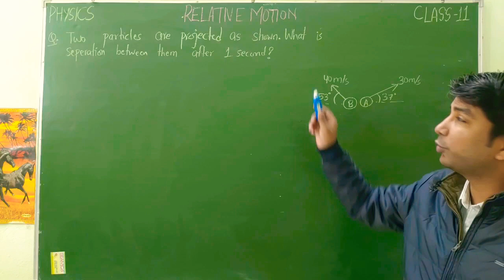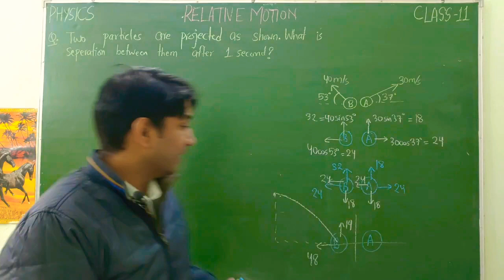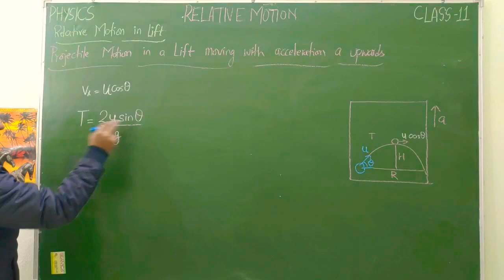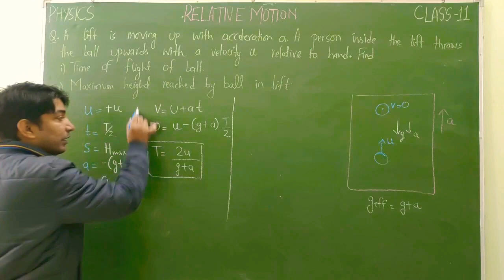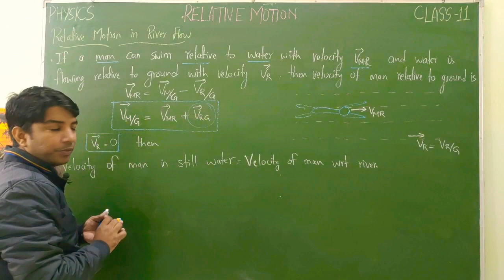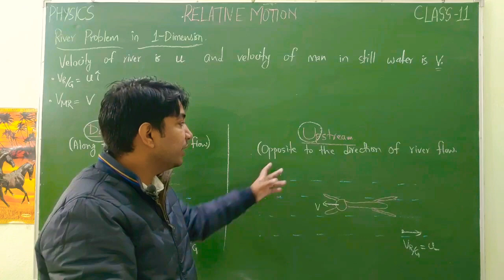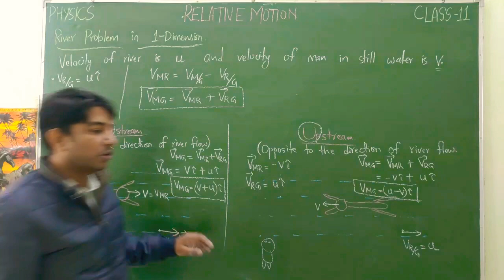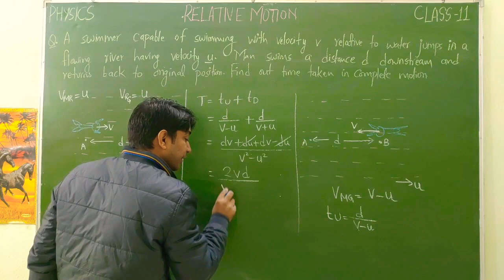RELATIVE MOTION IN RIVER FLOW IN 1-DIMENSION | L-3 | CLASS-11 | PHYSICS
1. Detailed Explanation Of Relative Motion In River Flow In One Dimension
2. Two Particles A And B Are Projected In Air. A is thrown with a speed of 30 metre per second and B is thrown with a speed of 40 metre per second. What is separation between them after 1 second?
3. Relative motion in lift
4. Projectile motion in a lift moving with acceleration a upwards
5. A lift is moving up with acceleration a. A person inside the lift throws the ball upwards with a velocity U relative to hand.
(1) What is time of flight of the ball?
(2) What is maximum height reached by the ball in the lift?
6. Relative motion in river flow
7. River problem in one dimension
(1) Man swimming downstream
(2) Man swimming upstream
8. A swimmer capable of swimming with velocity v relative to water jumps in a flowing river having velocity U. The man swims a distance d downstream and returns back to the original position. Find out the time taken in complete motion.